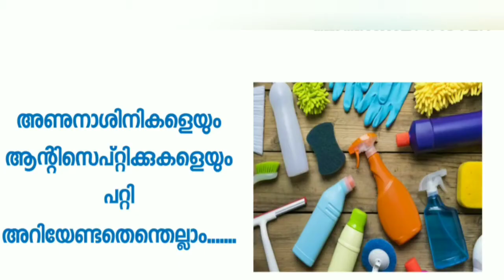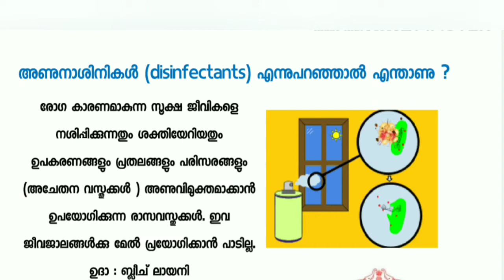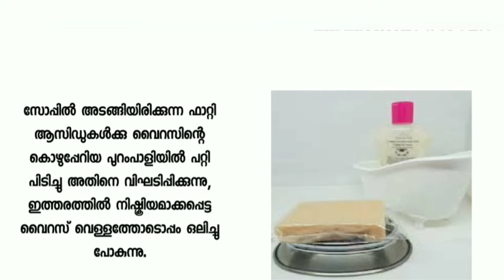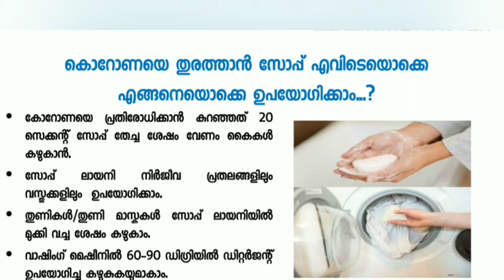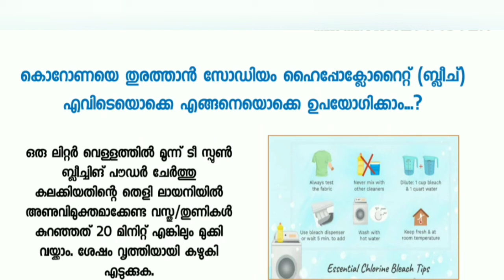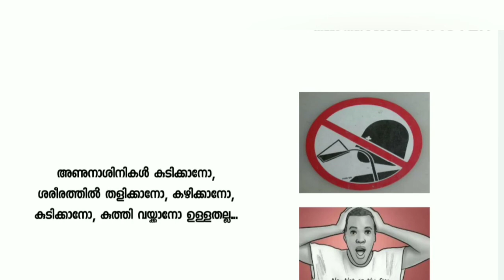ക്വാറന്റൈനു ഉപയോഗിച്ചിരുന്ന വീട് ശുചീകരിക്കുന്നതെങ്ങിനെ ?Cleaning of Quarentine Houses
Ansar PM, Health Inspector in Health Services for the last 17 years